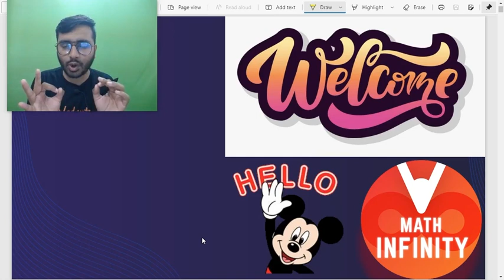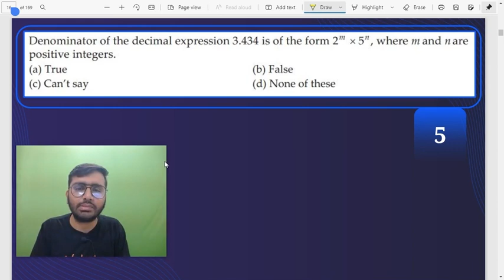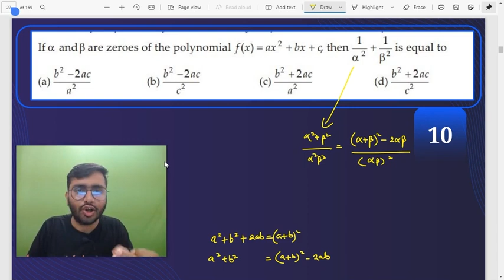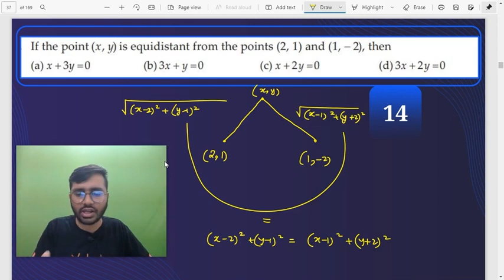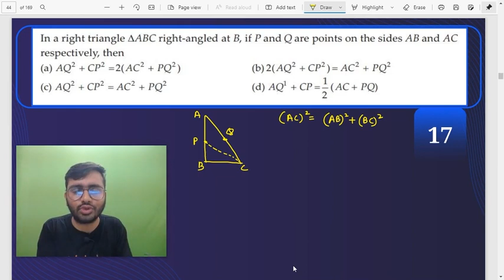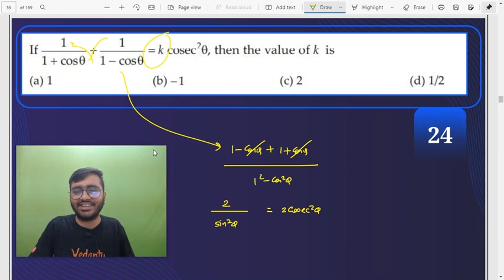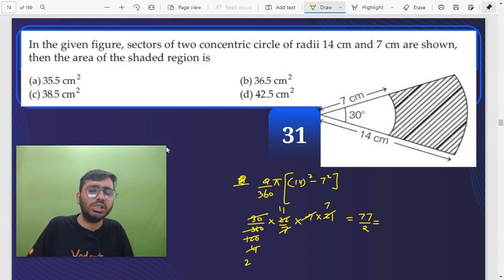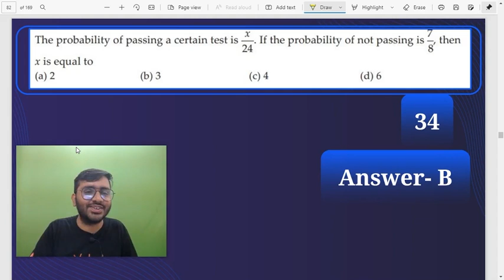100% Guaranteed👉Super 50🔥Most Important Questions for Class 10 Maths [ CBSE Term 1 ] | Vedantu✌️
Hi.. Students, your Master teacher Deenbandhu sir is here with an amazing session. Today's session is about the Most Important 50 MCQ Questions for CBSE Class 10 Maths for Term 1 Exam 2021, important questions for class 10 maths. watch the complete session on “100% Guaranteed👉Super 50🔥Most Important Questions for Class 10 Maths [ CBSE Term 1 ] | Vedantu✌️”. know the most predicted Class 10 Maths questions [ NCERT Solutions ] and practice these questions to score high in Term 1 exam 2021, sir will also give you deep explanations on every important questions solution.

🧾🖋most important questions for class 10 maths board exam 2021

🎀Important playlist on Assertion & Reasoning Class 10 | Term One Exam 2021- 22- Playlist

🎀Important playlist on Coordinate Geometry Class 10 | Class 10 Maths Chapter 7 | NCERT Solutions

🎀Important playlist on Case-Based Questions Class 10 | NCERT Solutions for Class 10 Maths

📢 V-Promise For the First time in the History of Online Education! To Know More Vedantu Improvement Promise (VIP) ➡️

Any Queries you have? Then drop them in the comment section and our experts will answer you. See you in the next session with more interesting content. Have a nice day! Stay safe and stay home